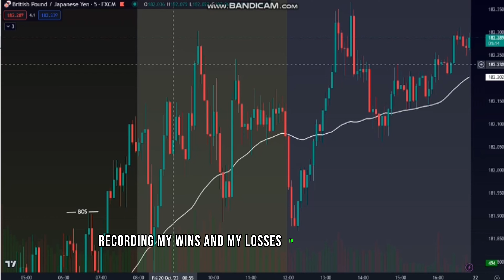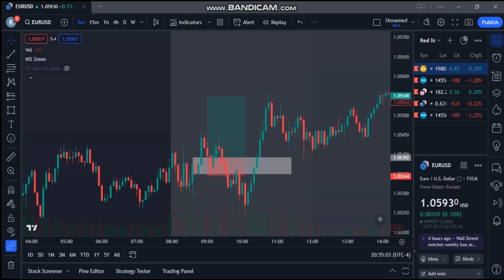Join My Forex Trading Journey: Tips, Strategies & More!